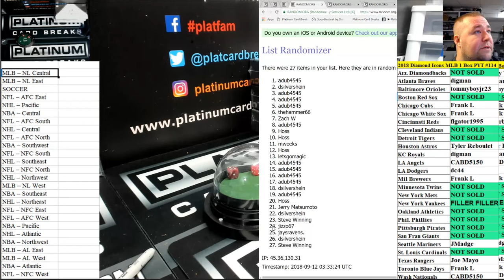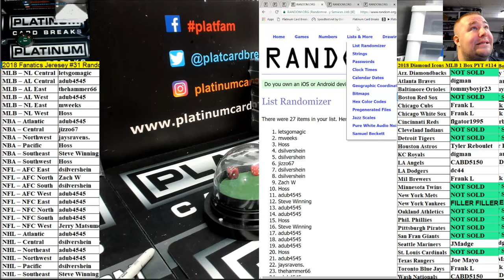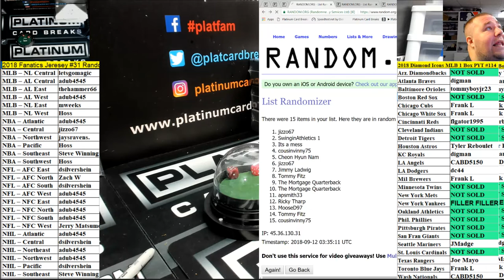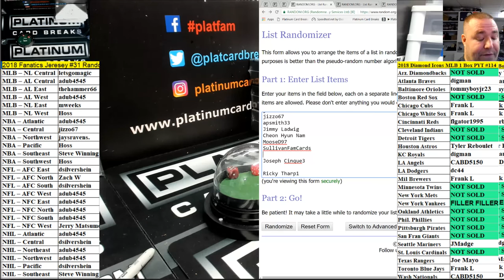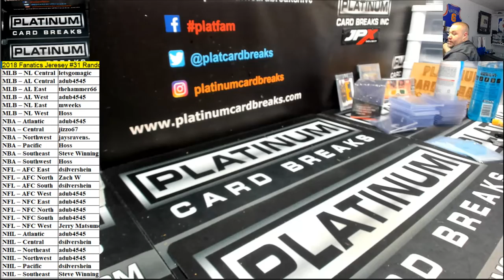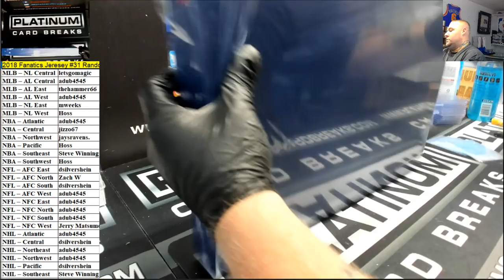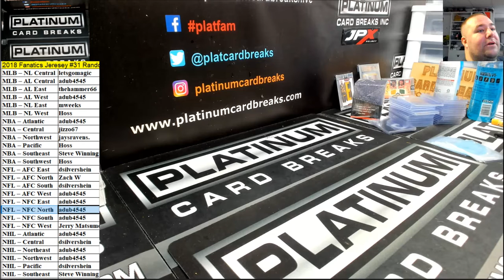2018 Fanatics Jeresey #31 Random Divisions